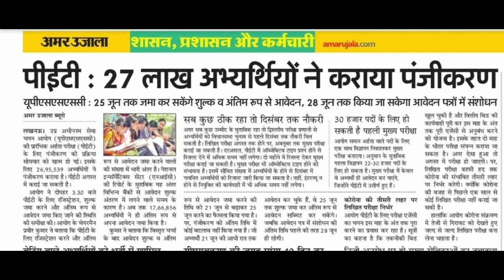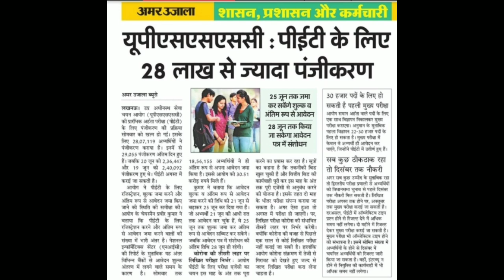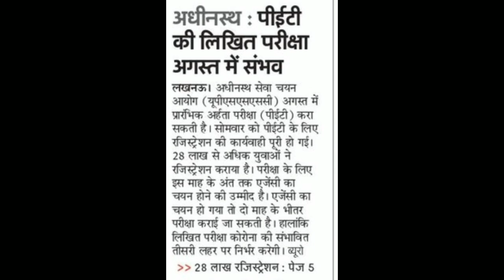2700+AND 1400+POST पूर्णतया बनकर तैयार, 30 हजार पदों पर विज्ञापन जल्दी, ANM 9012 POST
@UPNHM2700AND1400POST रिजल्ट बनकर पूर्णतया तैयार 30000 पदों पर विज्ञापन जल्दी जारी 100000 पदों पर नई भर्ती दिसंबर तक